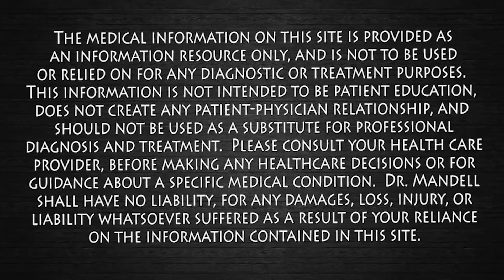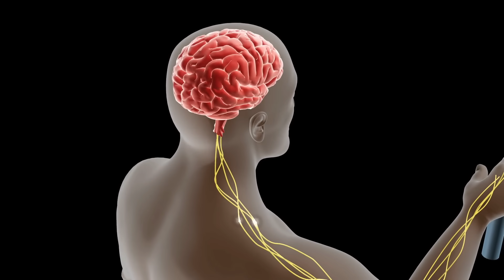Why Your Grip Holds the Key to How Long You’ll Live – The Shocking Truth! Dr. Mandell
Grip strength isn’t just a sign of muscle power—it could be the most important indicator of how long you’ll live. A groundbreaking 12-year study tracking over 14,000 adults found that weak grip strength is linked to a 45% higher risk of early death, with even greater risks for those with lower body and core weakness. In this eye-opening video, we explore how this simple yet powerful measure of strength can predict your risk for cardiovascular disease, cognitive decline, and all-cause mortality. From everyday activities like carrying groceries to exercises like farmer’s walks, we show you how functional strength training can boost your longevity and health. Learn why grip strength is a powerful reflection of your overall muscle health and how strengthening your hands can help protect your heart, brain, and body for years to come. This might just be the life hack you've been missing for better health and a longer life.

Grip strength and mortality: A meta-analysis of 5 cohorts." Ahmadi-Abhari, S., Kivimäki, M., et al. Published in European Heart Journal (2015).

Grip strength and risk of cardiovascular disease: A systematic review and meta-analysis." N. S. M. Watanabe, S. T. Kubo, et al. Published in American Journal of Hypertension (2019).

Sarcopenia and the grip strength test in older adults: a systematic review." Jones, C. S., et al. Published in JAMA Internal Medicine (2018).

Grip strength and cognitive decline in older adults." T. L. Martin, J. C. McKenzie, et al. Published in Journal of the American Geriatrics Society (2020).